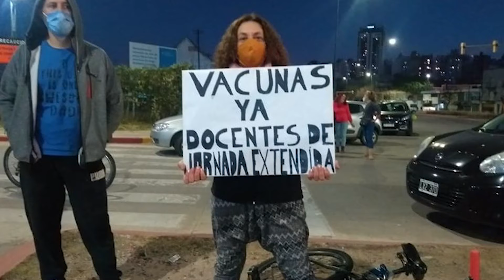Una fuerza obrera y popular para enfrentar el ajuste // Soledad Díaz García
Así defendimos los reclamos de las y los trabajadores y de la juventud en la Legislatura de Córdoba.
Planteamos el aumento de salarios, el fin de la precarización laboral, un plan de viviendas populares, la conectividad y la defensa de educación pública, la centralización del sistema sanitario y la lucha por Ni una Menos.
Con el Partido Obrero en el Frente de izquierda-Unidad, impulsamos una fuerza obrera y popular para enfrentar el ajuste de los gobiernos de Fernández y Schiaretti y del FMI.
Sumate con tu voto para llevar la Izquierda al Congreso.

¡Seguí a Soledad Díaz García en sus redes! ✊